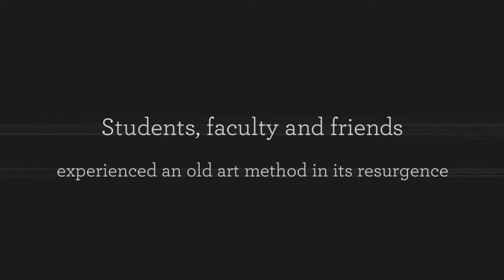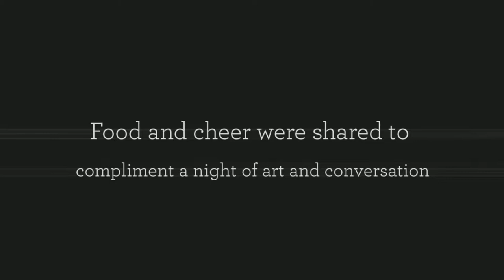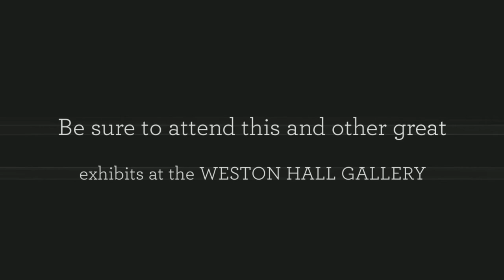NJIT CoAD Gallery: Four Printmakers... Four Decades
The College of Architecture and Design Gallery proudly presents "Four Printmakers... Four Decades." Featuring artists Anne McKeown, Lisa Conrad, Eileen Foti, and Stephen McKenzie showcasing original pieces of a classical artistic methodology in its contemporary resurgence.

Four Printmakers... Four Decades is running until March 6th, so be sure to check out this exhibit and others throughout the year.